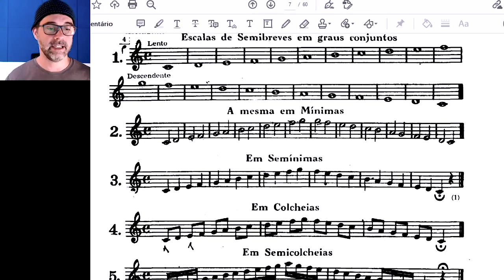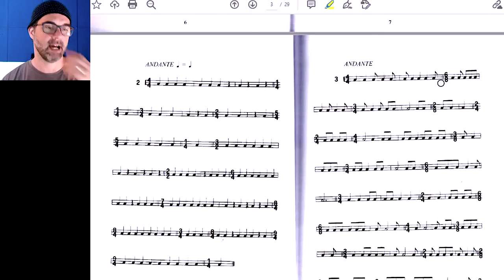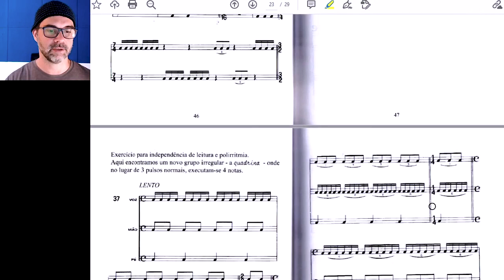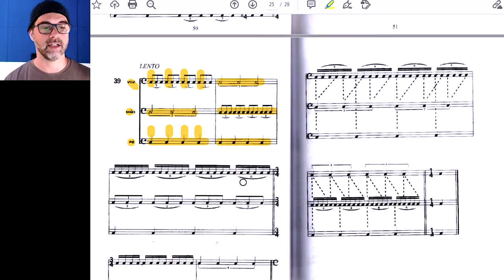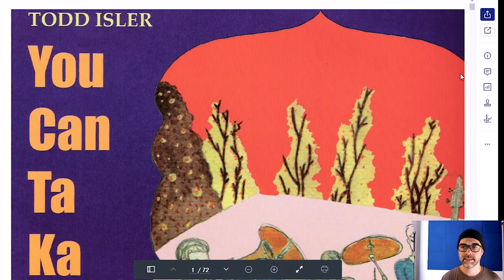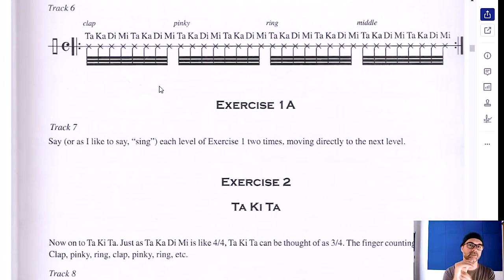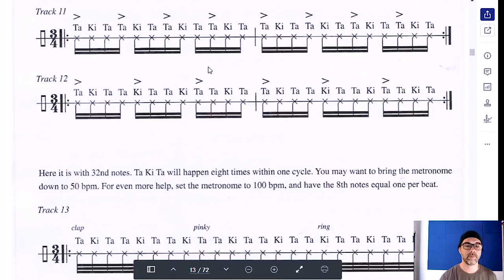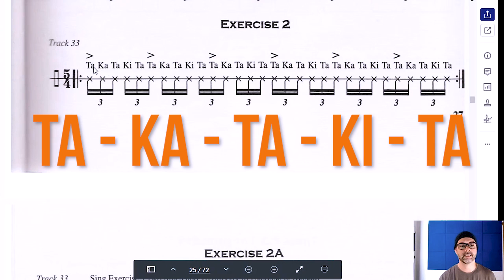OS MELHORES 4 LIVROS PARA O ESTUDO DO RITMO | Desmistificando o Ritmo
Aqui nesse vídeo você vai encontrar os melhores 4 livros para o estudo ritmo que irão te fazer desenvolver essa habilidade que é tão importante no estudo da música.

Desmistificando o ritmo você terá o suficiente para entender as bases da leitura de partitura.

Lembre-se: não há nada em música que você não possa aprender, incluindo, o aprendendizado de partituras através do ritmo.

00:00 - Aprofundando em um dos livros mais famosos da cultura brasileira (Método completo para a divisão)
01:43 - Manual de rítmica: princípio de contagem
06:39 - Livro sobre Konnakol para adquirir conhecimento polimetrico